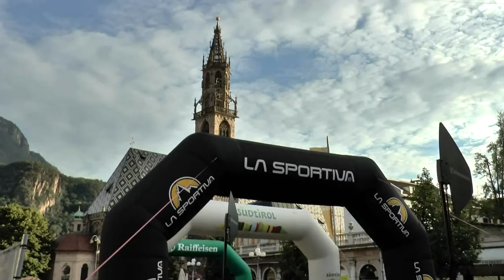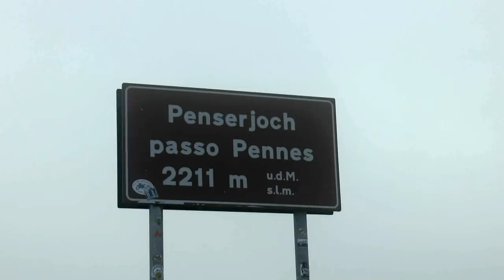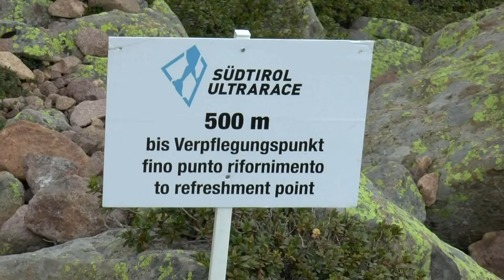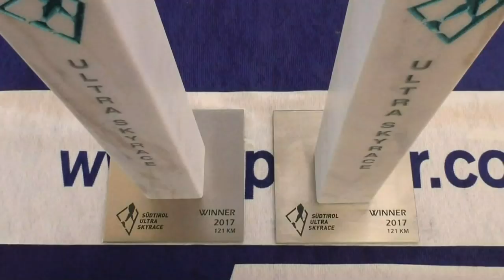SÜDTIROL ULTRA SKYRACE Trailer 2017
EXTREM BERGLAUF IN DEN SARNTALER ALPEN (SÜDTIROL)